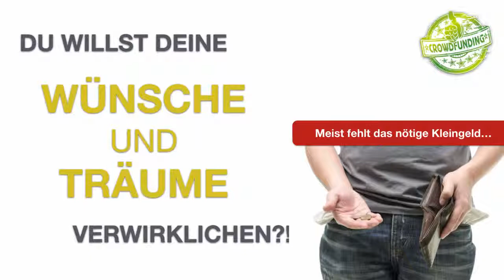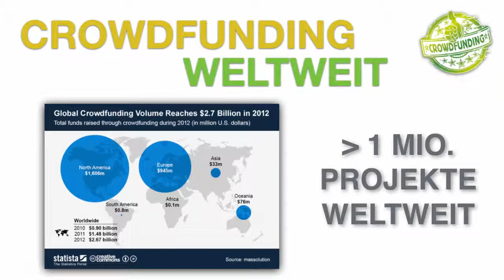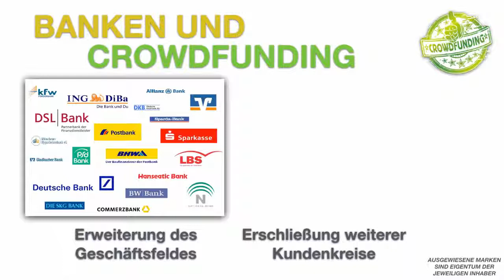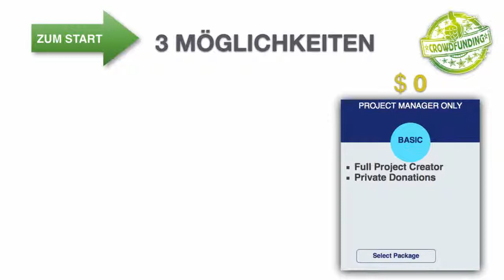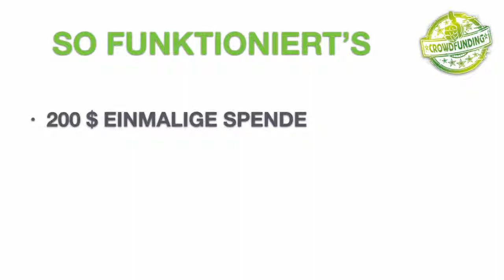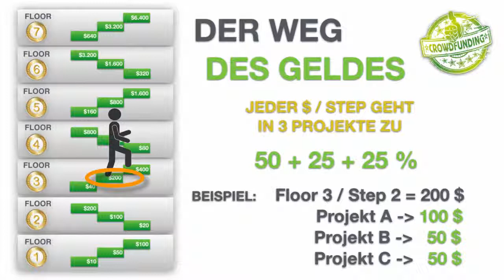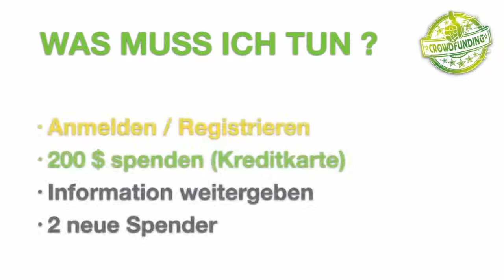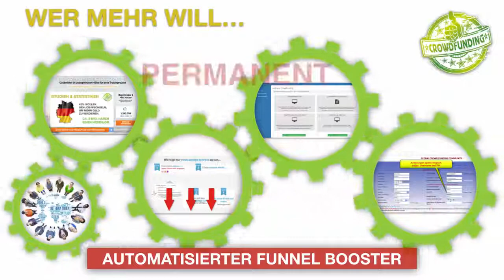Wir bringen Besucher auf Ihre Homepage . GARANTIERT !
Was nutzt die schoenste Homepage und das beste Produkt, wenn keine Besucher kommen.Ich sage aus eigener Erfahrung : Ohne Werbung geht nichts ! Hier finanziert man die eigene Werbung durch taeglich 10 Werbebanner anzuklicken. Garantierte Besucher fuer euer Geschaeft ! Egal welches Produkt oder Dienstleistung ! Der Umsatz springt 100 pro ! Das Beste aber, Sie koennen sogar noch zusaetzlich Geld verdienen. Nehmen sie sich die Zeit und sehen sich die Videos an und besuchen meine Homepage fuer mehr Informationen

Brauchen sie Hilfe ? Wir setzen auf Wunsch ihre Artikel oder Dienstleistungen in bis zu 4 verschiedenen Adpacks Anbieter und senden 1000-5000 Emails fuer Sie an moegliche Kunden weltweit !